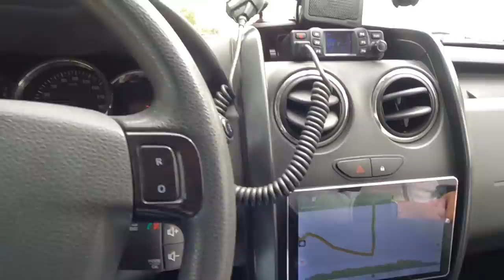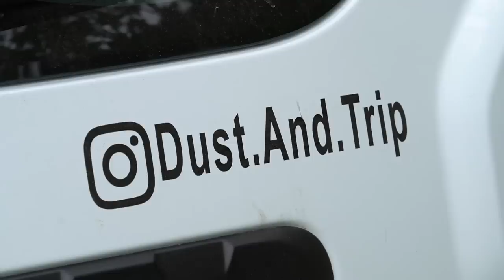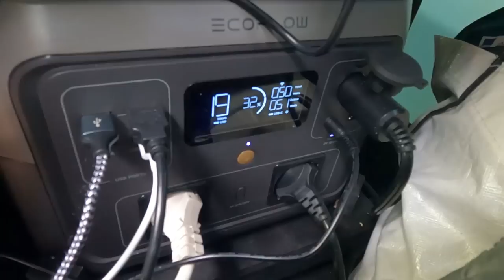La Gendarmerie Nationale débarque en plein bivouac ! Roadtrip en Auvergne Ep.1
Hello tout le monde ! Première partie de notre Roadtrip Offroad en Auvergne à deux Duster 4x4. La Gendarmerie débarque de bon matin lors de notre premier bivouac ! L'aventure commence fort !
Nous découvrons les paysages d'Auvergne et la végétation d'un vert éclatant. Le soir nous bivouaquons avec une magnifique vue sur la Château de Murol autour un excellent barbecue.

N'hésite pas à me poser des question dans la rubrique commentaire, j'y répondrai avec plaisir 🙂 !

🔋 Mon Setup Ecoflow:
► Ecoflow River 2 MAX
► Ecoflow Delta 2
► Panneau solaire Ecoflow 160W
► Rallonge câble solaire 5m

🪛 Matériel utilisé:
► Glissières charge lourde
► Frigo Alpicool 15L